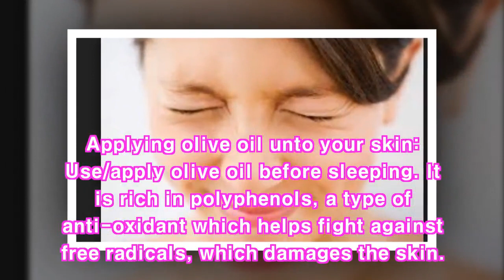Say Goodbye to Smelly Feet With These Effective Products & Tips